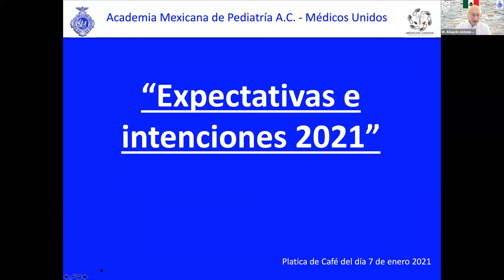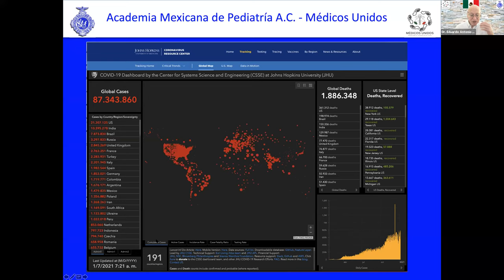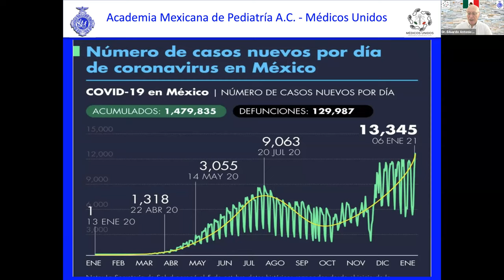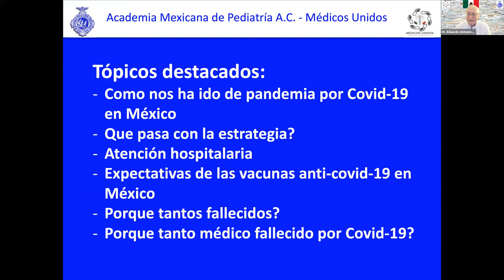Expectativas e intenciones 2021. Dr y Acad. Eduardo Antonio Lara Pérez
Agradecimiento por su participación a : Gely Cervantes, Dr. Jorge Chuck Sepulveda, Dr y Acad. José Luis Garcia Galaviz, Dr. Pedro Toxtli
La Academia Mexicana de Pediatría AC y Médicos Unidos presentan su "Platica de café" del día 7 de enero 2021